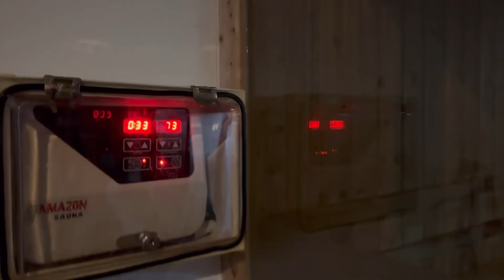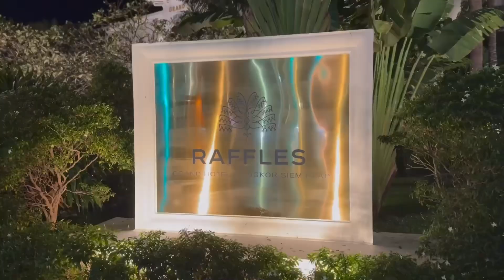siemreap cambodia travel vlog